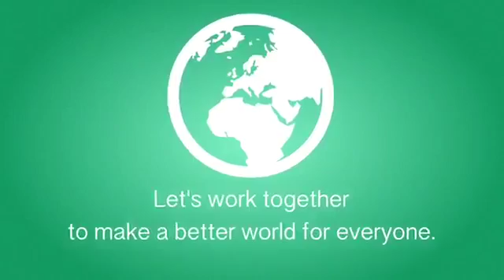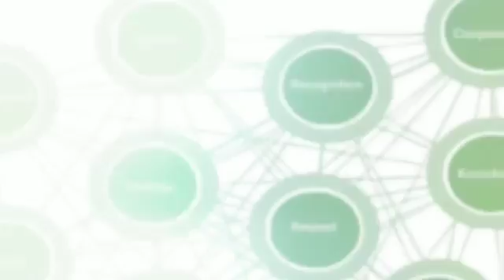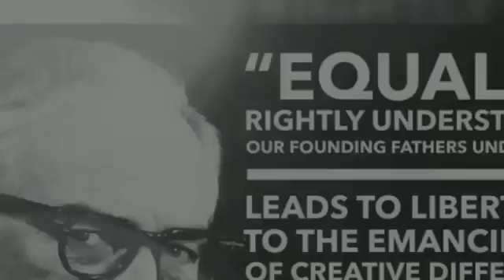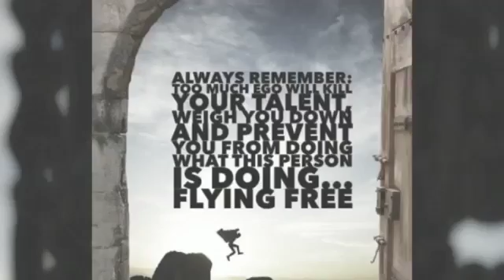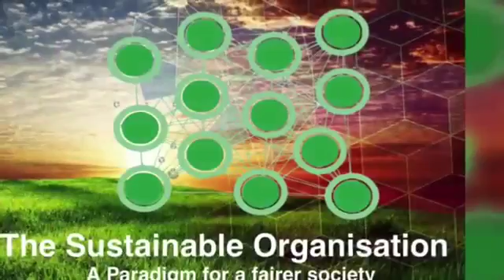DENVER CONFERENCE - The Sustainable Organisation